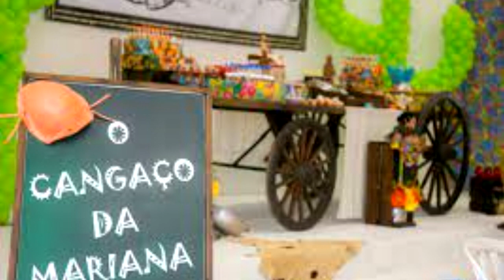IDEIAS DE FESTA JUNINA COM TEMA SERTÃO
Nesse vídeo vou mostrar como montar uma festa junina com tema de Sertão nordestino.

IDEIAS DE FESTA JUNINA COM TEMA SERTÃO - FAÇA SUA FESTA

♡ Kwai• Minhacasa.diy